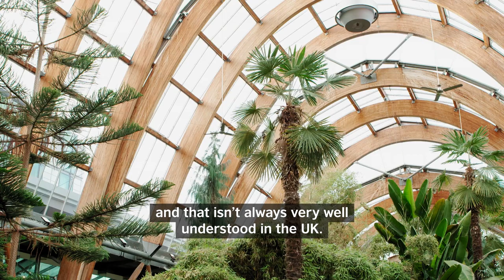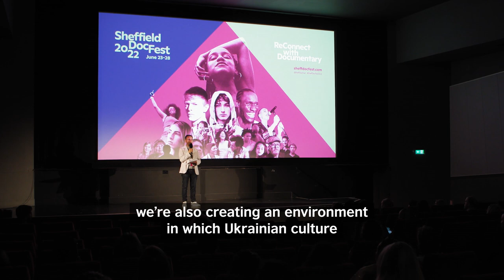UK-Ukraine Season of Culture 2022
The British Council and the Ukrainian Institute are delighted to present the UK/Ukraine Season of Culture – a year-long programme of cultural activity supporting the Ukrainian arts sector.

Celebrating 30 years of diplomatic relations between the UK and Ukraine, the Season will see a programme of activities, events and grant-funded projects bringing together artists, creators and educators from the UK and Ukraine. It will also provide new opportunities for Ukrainian artists to connect with the UK, including through residences, talks, films and lectures.

With the ongoing war in Ukraine, the Season’s theme is ‘Future Re-Imagined’, focusing on the changed needs and priorities of the Ukrainian arts sector, giving a voice to Ukrainian creatives, both in the UK and online.